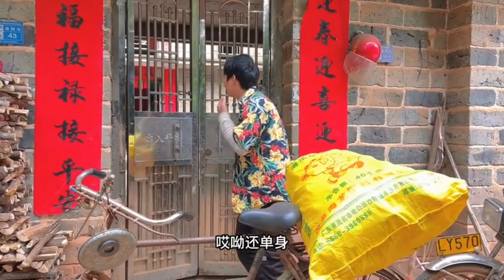残疾人也欺负，人在做天在看自作孽不可活#自作孽不可活